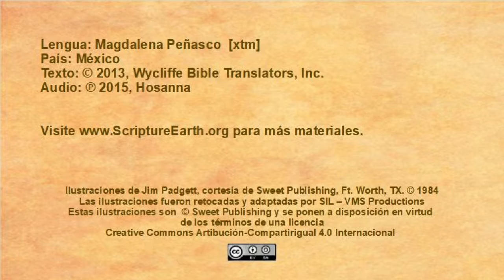Mixteco de Magdalena Peñasco - Jesus Enters Jerusalem (Luke 19.28-44) [xtm]